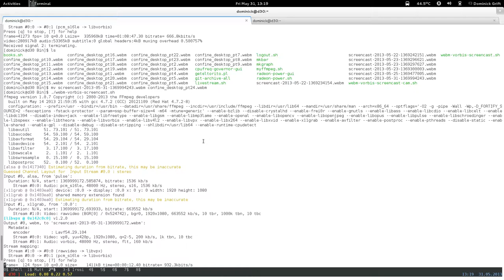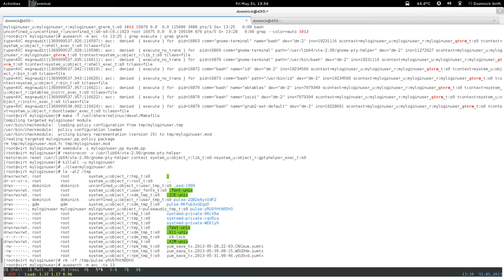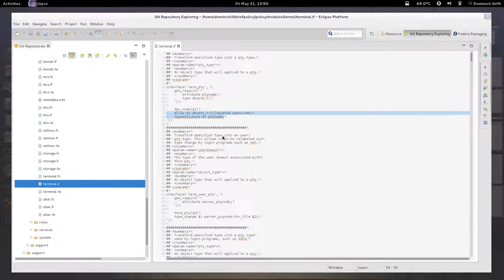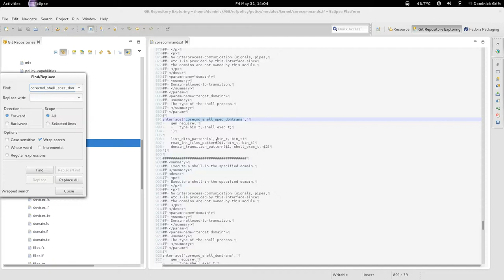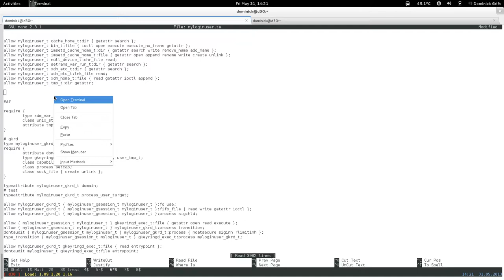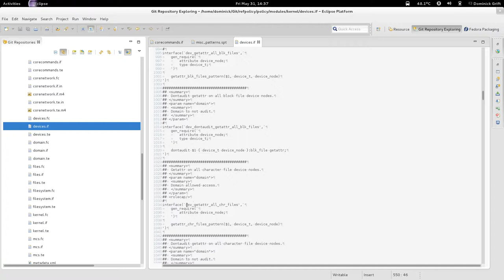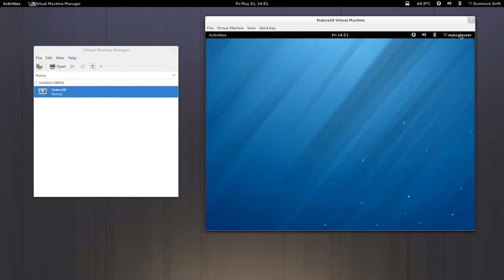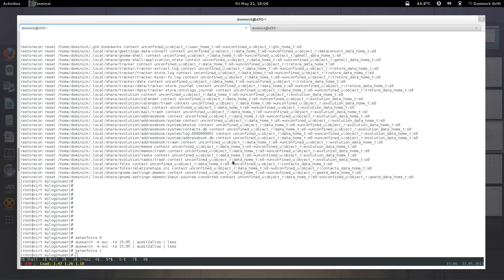confine desktop pt25: restricted xdm login user: step 2.5 : semi base: gnome-terminal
restricted xdm login user: step 2.5 : semi base: gnome-terminal